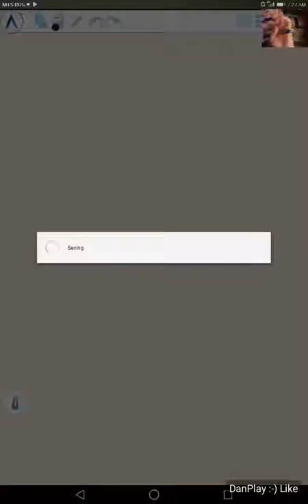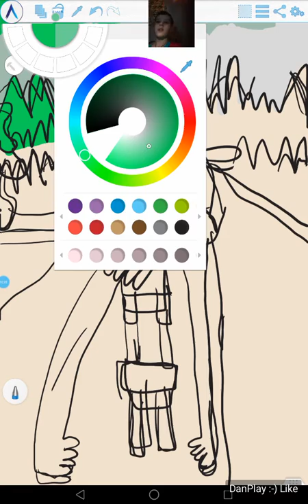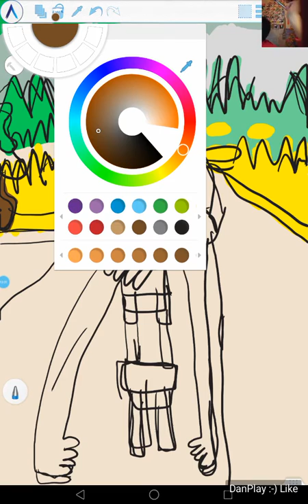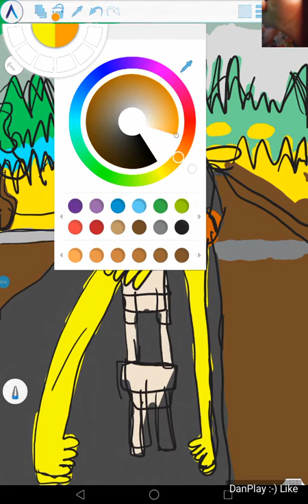КАРТИНА ДЖОКОНДА_ЛЕОНАРДО ДА ВИНЧИ_MONA LISA LEONARDO DA VINCI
Hi!!!
РИСУЮ КАРТИНЫ ВЕЛИКИХ ХУДОЖНИКОВ НА ПЛАНШЕТЕ )))

ЕСЛИ ВАМ ПОНРАВИЛСЯ РЕЗУЛЬТАТ, ТО МОЖЕТЕ СКАЧАТЬ МОЮ КАРТИНУ ПО ССЫЛКЕ:
IF YOU HAD LIKED RESULT, THEN CAN DOWNLOAD MY PICTURE AT THE